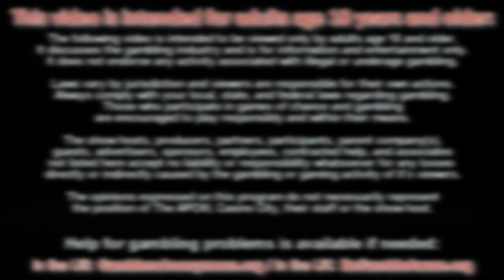APCW Interviews: Clarion Gaming - iGB Live & iGB Affiliate Amsterdam 2021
With iGB Live & iGB Affiliate Amsterdam closing in, we speak with Naomi Barton of Clarion Gaming about COVID concerns and safety at the events, as well the benefits for affiliates to attend. Discussion includes their Slots Pavilion, esports streamers, and how to connect through their app before the events begin.

1) You may NOT re-use, distribute, publish or embed our videos FOR PROFIT in any way;
2) You may NOT represent yourself as the owner or creator of our videos;
3) You may NOT download our videos and re-upload them to a video your servers, another YouTube channel or another hosting platform; and,
4) You may NOT download or capture our videos for the purpose of re-editing them.